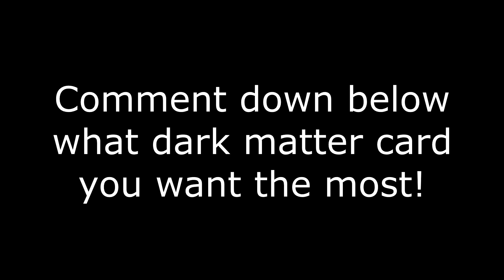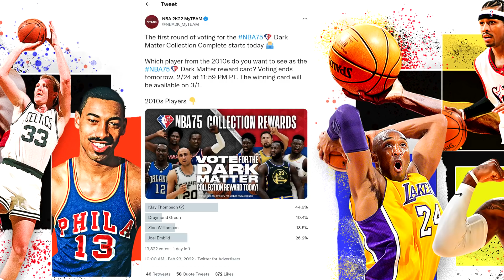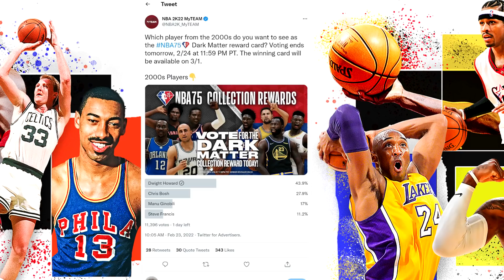8 NEW DARK MATTERS and We Choose the Dark Matter! Dark Matter Klay Thompson & More! NBA 2K22 MyTeam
New Dark Matters in NBA 2K22 MyTeam and we get to choose the dark matter we want! There are 8 new dark matters to choose from including dark matter klay thompson and dark matter dwight howard as well as other players like dark matter zion williamson and dark matter joel embiid. However, these collections will be expensive, so you know things are going to get cheesy in 2K.

troydan
jesser
cashnasty
Chris Smoove
jesserthelazer
cashnastygaming
shake4ndbake